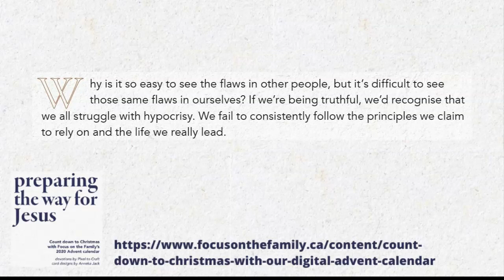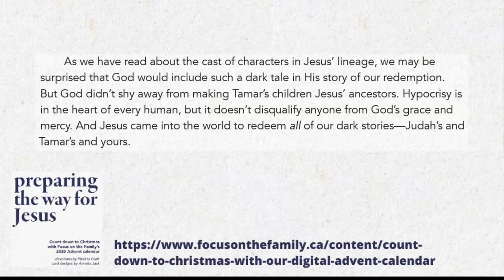Advent Day 20 Dec 18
Day 20 Advent
Desperation and Redemption: Tamar
Genesis 28:8-26; Romans 2:1-4